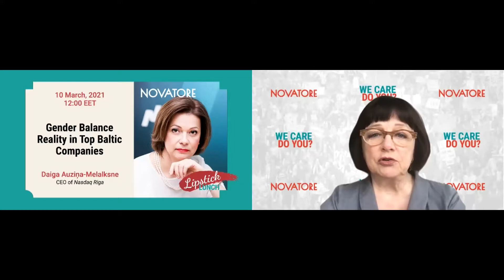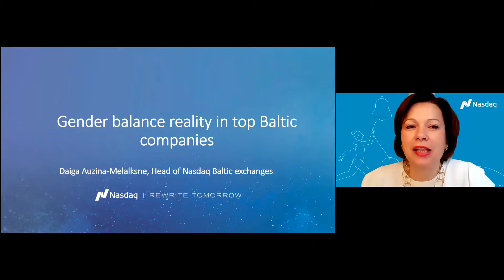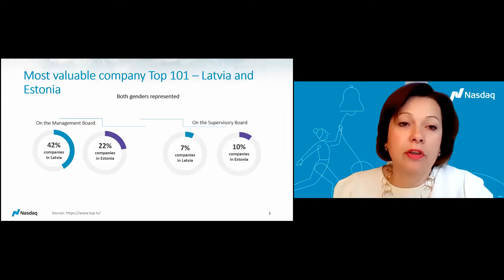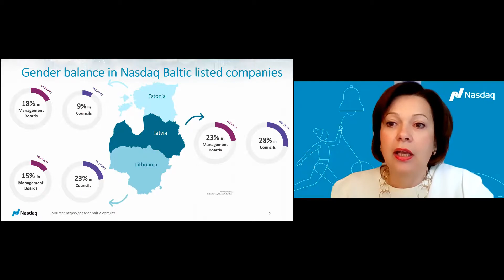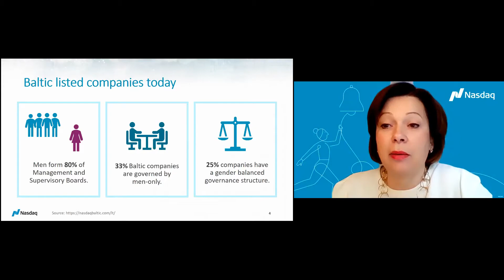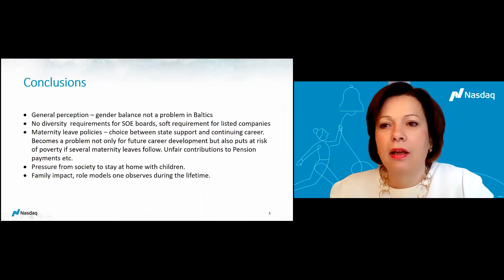Lipstick Lunch with Daiga Auzina - Melalksne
Daiga Auziņa-Melalksne, Head of Nasdaq Baltic Exchanges, shines the light upon the reality of gender balance at board level of Baltic companies. Contrary to the general perception, the used data clearly shows that women are under-represented at board level (management and supervisory boards), i.e. among the Nasdaq Baltic listed companies, only 25% have a gender balanced governance structure.
After the presentation, Daiga Auziņa-Melalksne shares her opinions on board selection rules, why many women for in financial deppartments, advocating for oneself, and lipstick.